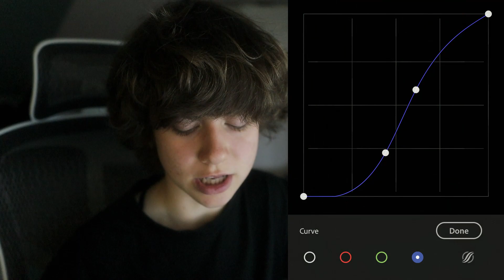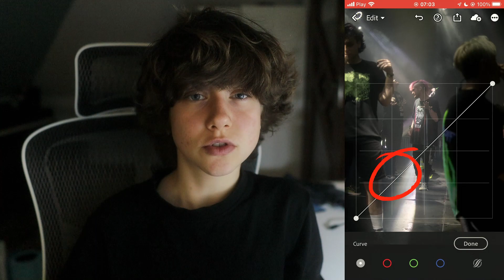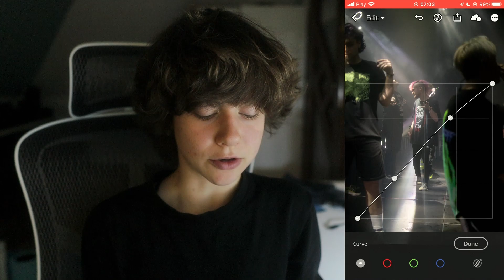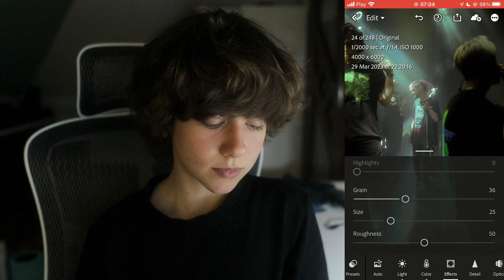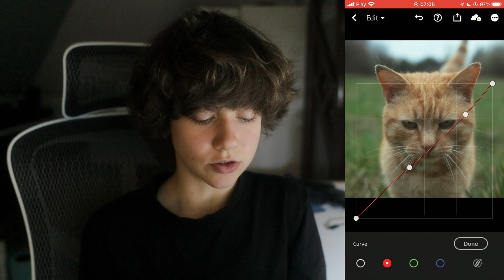KRZYWE W LIGHTROOMIE - NAJWAŻNIEJSZA FUNKCJA?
dzisiaj krótko o krzywych w lightroomie.
według mnie najważniejsza funkcja w aplikacji a do tego za darmo!

oznaczajcie mnie w postach na instagramie!

zostawcie po sobie komentarz🤫